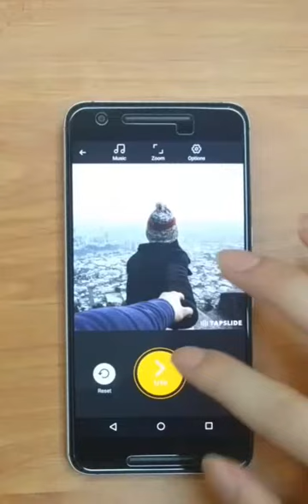V2.0 Come! Official Tutorial!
Another member of VideoShow famliy called Tapslide.

One of the best creative slideshowapp and one step to make music video.